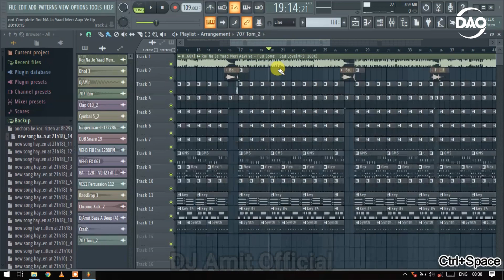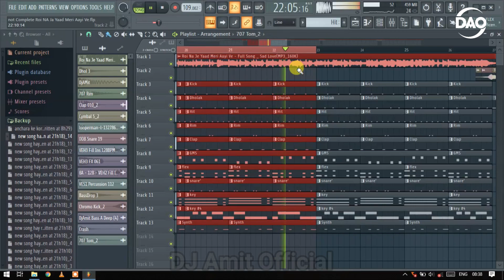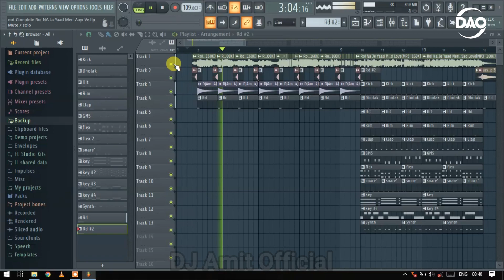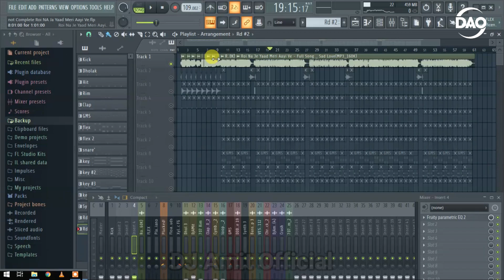Roi Na Ki Yaad Meri Aayi Ve || Free FLP Project|| Sad Love Song || DJ Amit